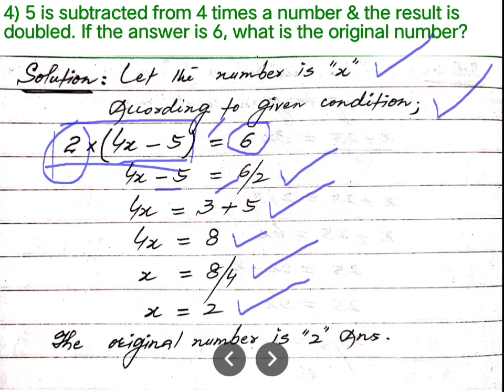Mathematics X || Solution Of Exercise 1.1 || Questions 2, 3, 4 & 5 || In Urdu/Hindi.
Hi,

I am Dileep Sutahar, welcoming you on my Youtube Channel.

About this video:

In this video, you will able to learn;
1) Solution of Exercise 1.1
2) Question 2, 3, 4 & 5
3) Solution of linear equations.

About this channel: This channel is created for learning purpose, where you will find related videos of Mathematics, Chemistry and Physics in series of each chapter.